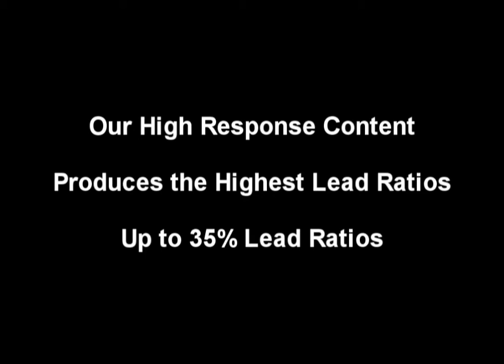Crypto Marketing Bitcoin Marketing BTC Marketing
Crypto Marketing Bitcoins Marketing Call 877 PAGE 101

Bitcoin Marketing
Crypto Marketing
BTC Marketing